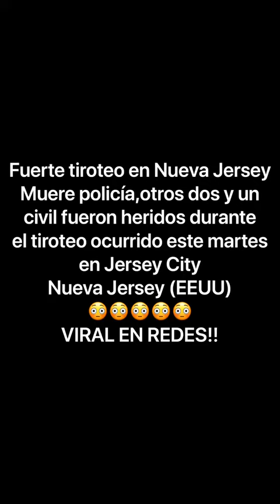Fuerte tiroteo en Nueva Jersey Muere polica y 3 heridos en Nueva Jersey VIRAL EN REDES hd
NUEVA JERSEY, ESTADOS UNIDOS🇺🇸🇺🇸. TRANSLATION TO ENGLISH.    NEW JERSEY, UNITED STATES🇺🇸🇺🇸.